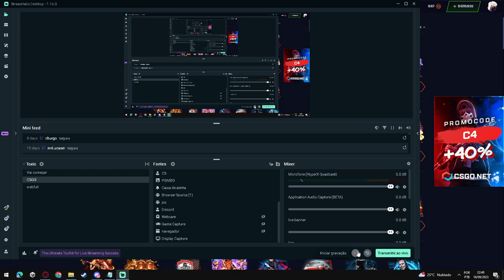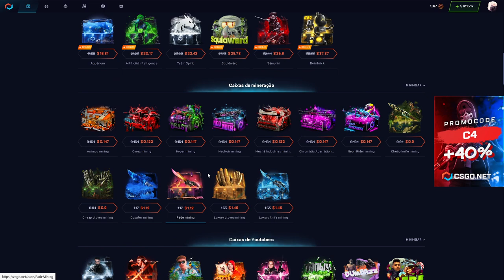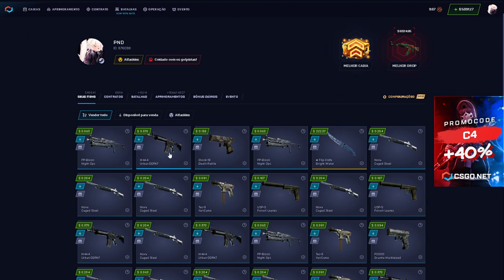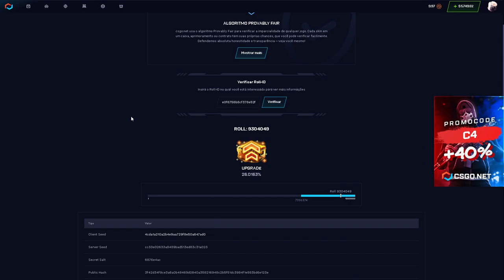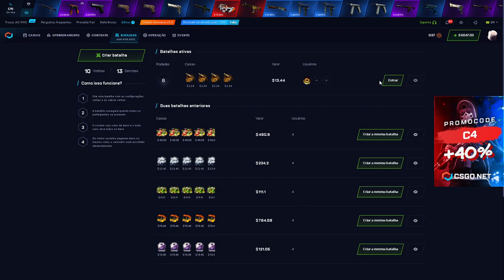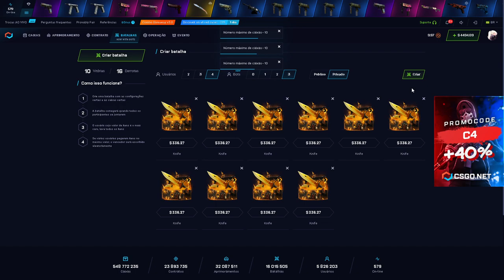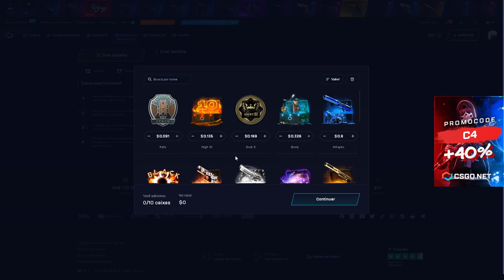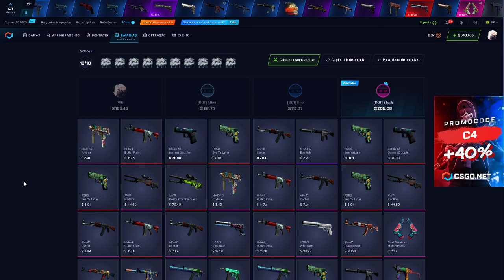TUDO ao 0 e do 0 ao TUDO na BATALHA de CAIXAS no CSGO.NET